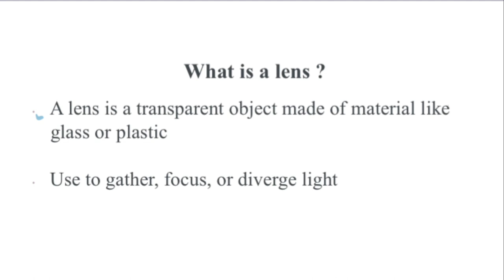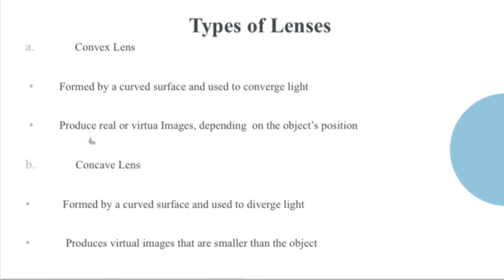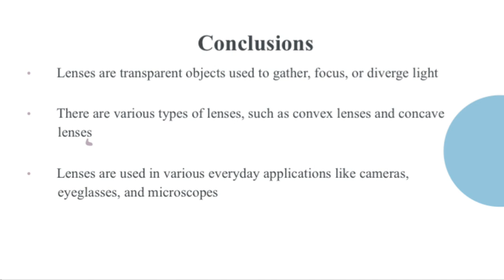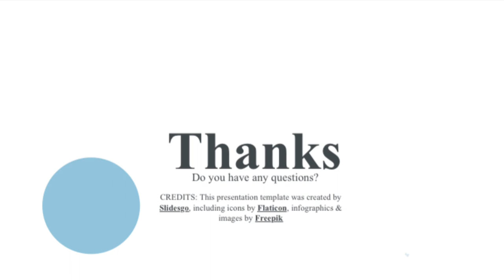A presentation "Lenses"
Discover the captivating realm of lenses in this engaging YouTube video presentation. Join us as we explore the fundamental concepts of lenses and their diverse applications. Our presenter, Wahyudin, a passionate physics student from the Faculty of Science, expertly guides you through the fascinating world of lenses.

In this recording, Wahyudin respectfully opts not to show his face, but his dedication to delivering valuable content shines through. Learn about the different types of lenses, such as convex and concave lenses, and their unique characteristics. Explore how lenses are used in everyday life, from cameras and eyeglasses to microscopes, unlocking their vital role in various fields.

Wahyudin's simplified explanations and relatable examples ensure that viewers of all levels can grasp the concepts effortlessly. Despite acknowledging that he is still in the learning process, Wahyudin's passion for sharing knowledge makes this presentation engaging and informative.

Whether you're a student, photography enthusiast, or simply curious about lenses, this concise video provides a comprehensive overview to expand your understanding. Join us on this educational journey by watching now. Thank you for being part of our audience, and enjoy the presentation!